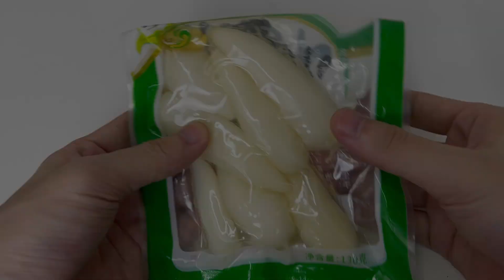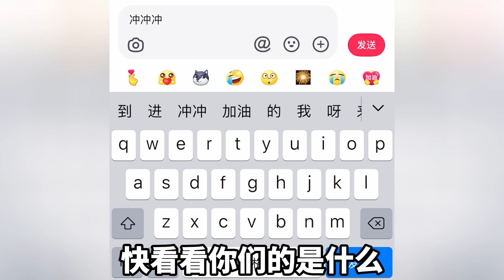真空机vs真空食品，会爆开吗？